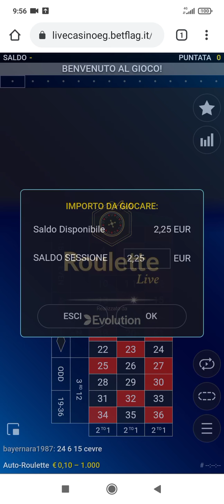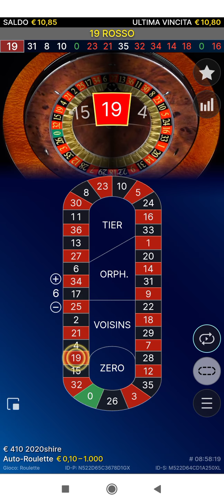vinci con la ruota- da 2€ a 12€ Auto roulette live "Evolution Gaming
cassa iniziale : 2€
cassa finale: 12€
casino: Betflag,
roulette: auto roulette live (Evolution gaming)